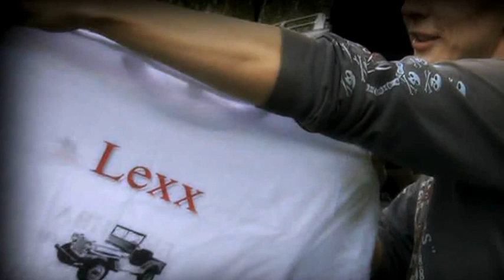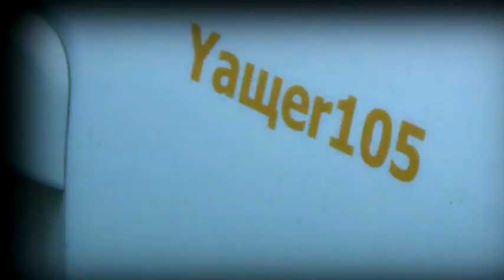4wd.ru 10th Anniversary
10 лет форуму 4wd.ru (Встреча Москва)